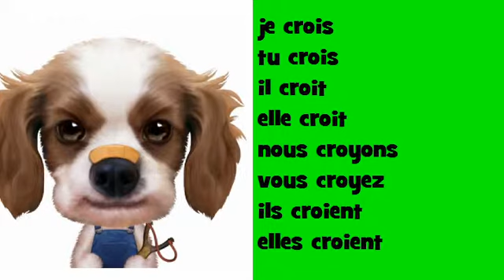Francuska odmiana muzyczny # Opera Rock # Czasownik = croire